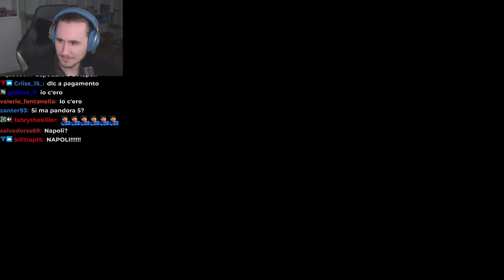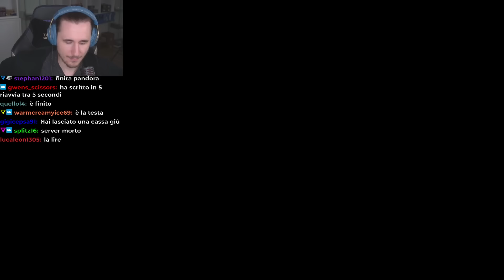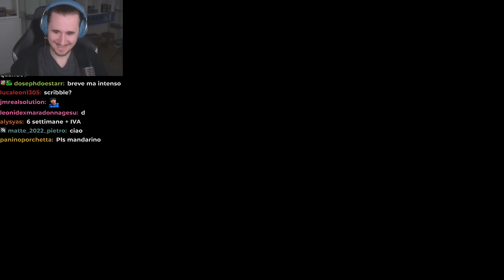UN NUOVO MONDO - PANDORA SMP 4 #1